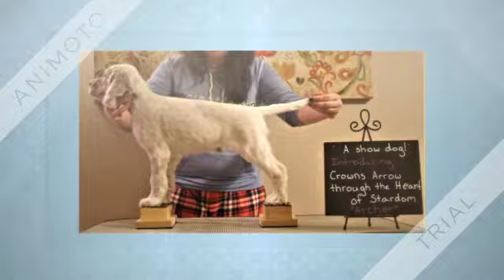Archer Birth to 8 weeks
A picture slideshow of the first 8 weeks of Archer's life!